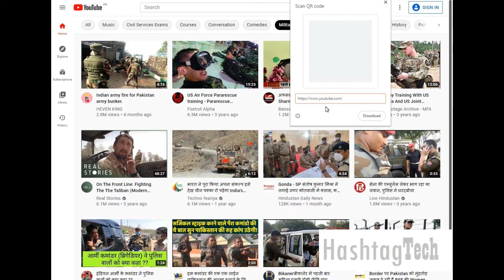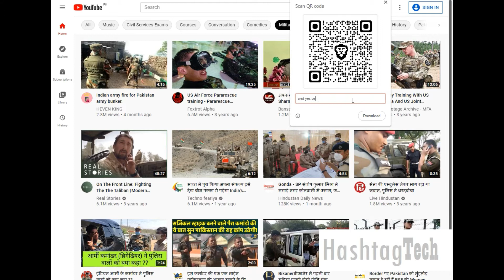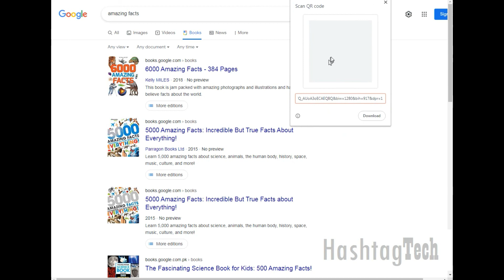Make QR code for anything | YouTube | Facebook | Instagram | TikTok or WiFi password